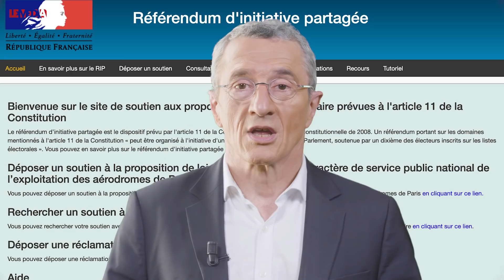LE GOUVERNEMENT S'ATTAQUE AUX CHÔMEURS | LES BUGS DU SITE ADP | SARKOZY & LR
Mardi 18 juin, le Premier ministre Édouard Philippe a présenté sa réforme de l’assurance chômage. Serge Faubert revient en détail sur l'annonce et les différentes réactions à l'Assemblée nationale. Il nous parle également du meeting unitaire en faveur du Référendum d'Initiative Partagée (RIP) concernant la privatisation d'ADP, les Aéroports De Paris. Enfin, il revient sur l'actualité des Républicains et leur quête d'un nouveau chef.